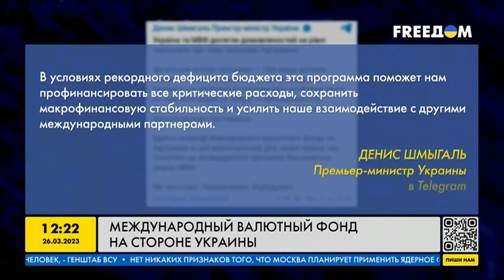Международный валютный фонд готов оказать экономическую поддержку Украине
Международный валютный фонд готов оказать экономическую поддержку Украине. Речь идёт о новой финансовой программе, в которой сегодня нуждается страна. Подробности в видео.